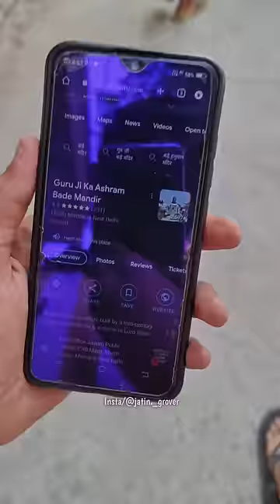Mujhe पागल kar diya इन्होंने 😭🤪